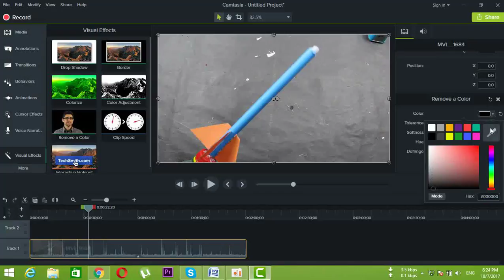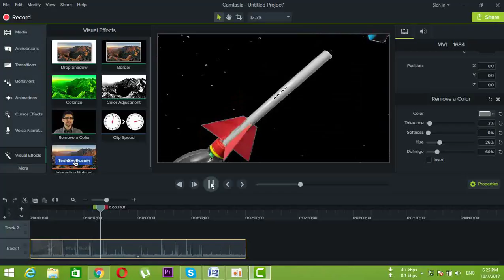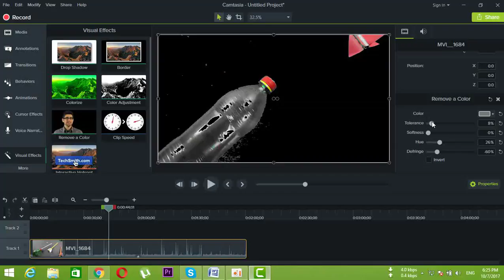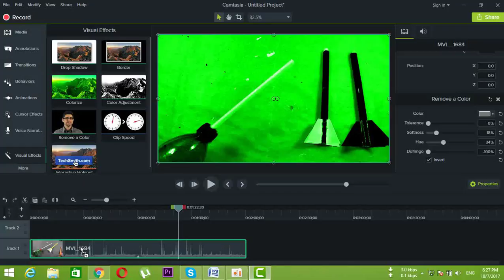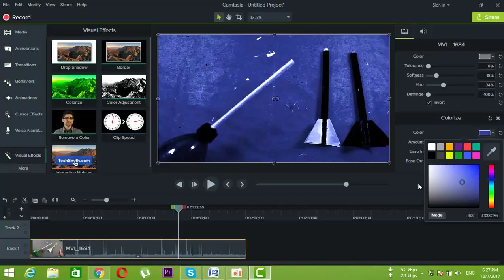How to Remove video Background - Easy Way